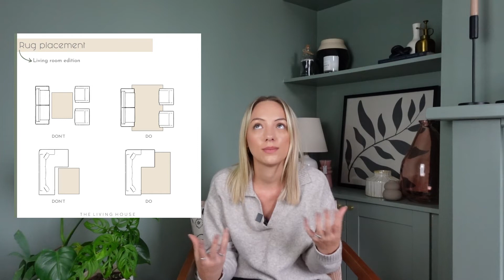Interior Design Questions and Answers - Tips and Ideas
Sophie, co-founder and interior designer at The Living House is answering some of our most asked interior design questions we receive from customers and followers.

Do you have interior design questions you want answers to? Drop your question in the comments for a chance of us answering your design dilemma in our next video.